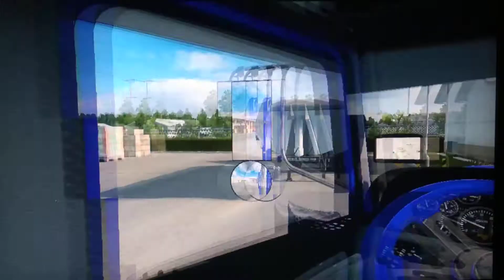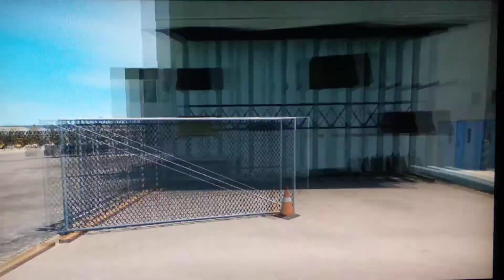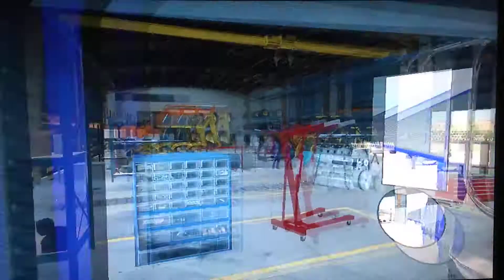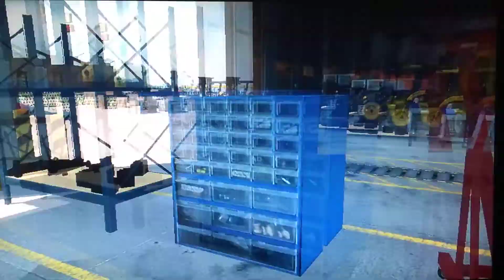(American truck simulator) I'm pulling the reefer